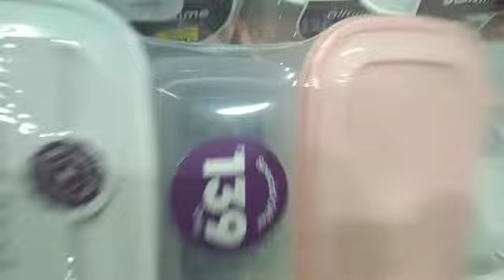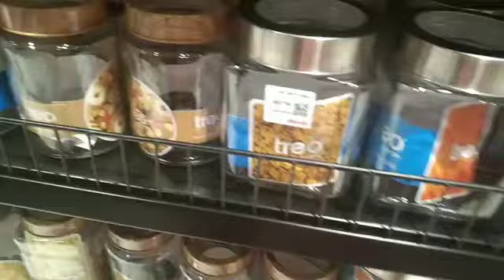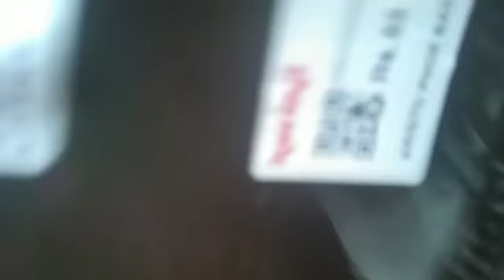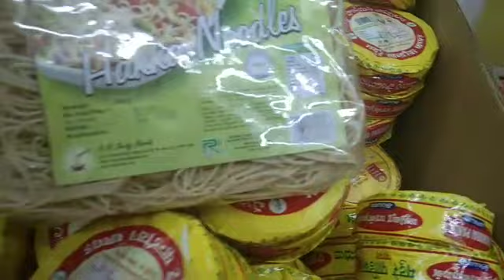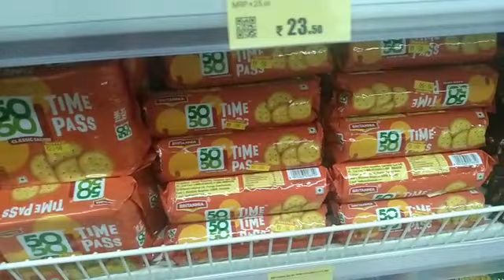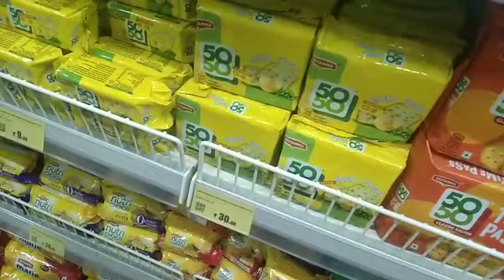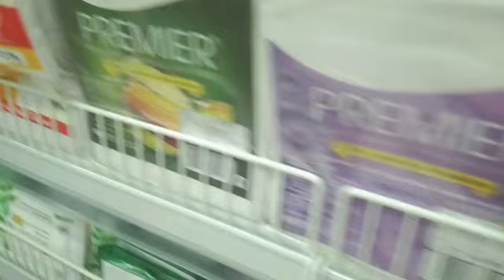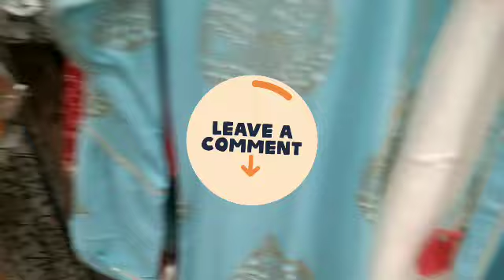Kurinji Metro Bazar Trichy | New Shopping Mall Opening in Trichy | Trichy shopping vlog|new products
Kurinji Metro Bazaar
No 60/4 A-1C, Singaram Nagar Trichy - Tanjore Road, Kattur Thiruverumbur, Taluk, Tiruchirappalli, Tamil Nadu 620019
Location 👇
more shopping videos in Trichy